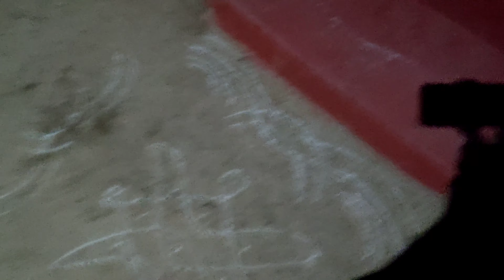పొలంలో వంటగదికి మీరు చెప్పినట్టే మెలిక ముగ్గు వేసాను ఎలావుందో చూడండి /అత్తకి పప్పుచారు తీసుకువెళ్తే😂